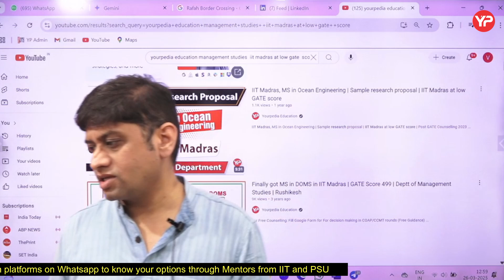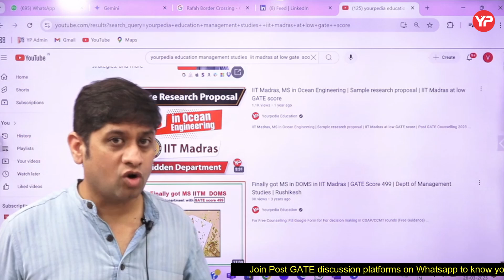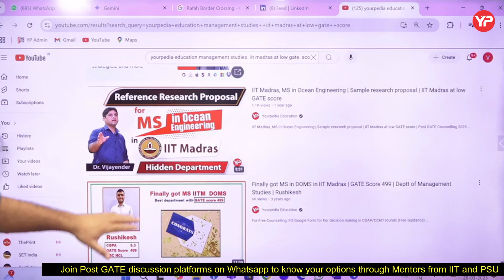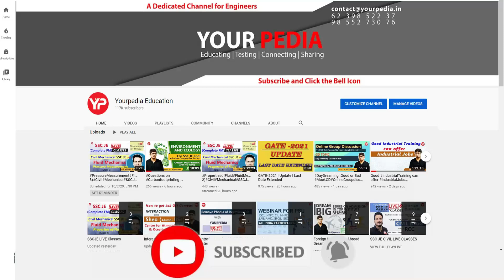Join IIT Madras @Low GATE Score | Post GATE Counselling 2025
Interested candidates to explore Post GATE options (India &/or Abroad) 2025, fill google form:

YourPedia brings free dedicated Whatsapp Group for Post GATE Guidance 2025 for all branches,
Join the Free Whatsapp group to get free Guidance to various PSUs, IITs at high score, low score and NO score